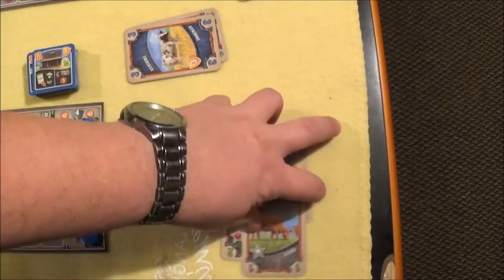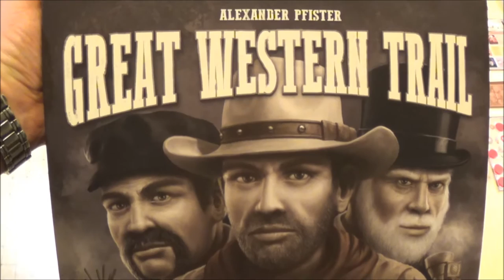Cyrils Brettspiele - Great Western Trail (S126E02) - Alexander ist zurück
Es kann los gehen - ich bin schon ganz gespannt - ein echter Alexander Pfister - fast wie in der Kunst Szene!